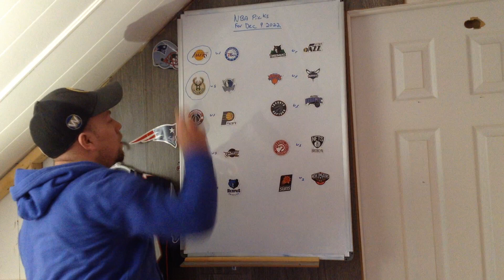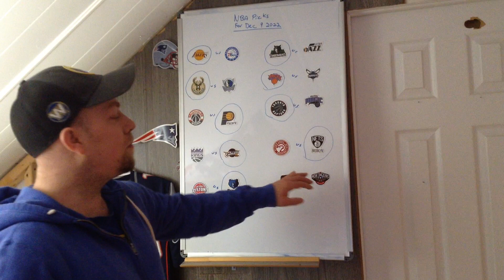NBA Picks Predictions December 9 2022